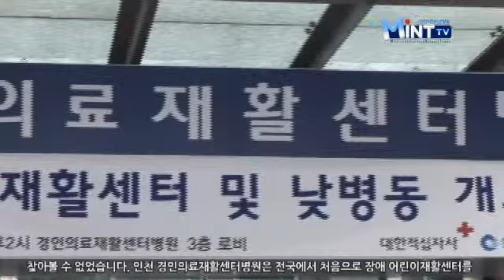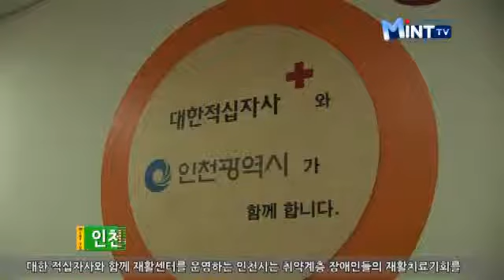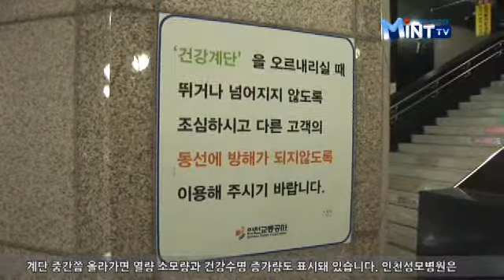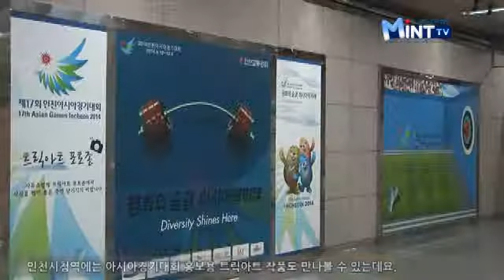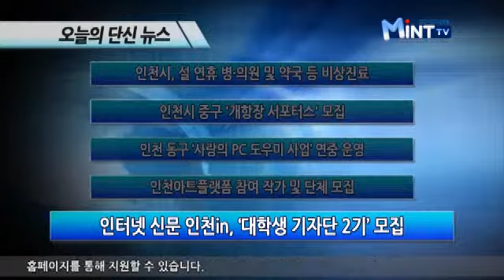2014년 01월 28일 시정뉴스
전국에서 처음으로 인천에 장애 어린이 전용 재활센터가 문을 열었습니다. 어린이의 성공적인 재활치료와 정상 회복을 위해서는 어린이 맞춤 재활병원이 시급했지만 그동안 전국 어디에서도 찾아볼 수 없었습니다.

인천 경인의료재활센터병원은 전국에서 처음으로 장애 어린이재활센터를 개소하고 본격적인 정상 진료를 시작했습니다. 물리, 언어, 심리치료 등 각종 재활 치료가 필요한 장애 어린이가 이용 대상입니다.

이날 개소한 어린이재활센터는 490. 7㎡ 규모로 어린이 물리치료실, 작업치료실, 부모대기실, 일일 병동 등을 갖추고 있습니다.

어린이 낮 병동 개소로 재활치료시설이 부족하여 치료를 받지 못해 어려움을 겪었던 어린이들에게 치료기회가 더욱 확대됩니다.

뿐만 아니라 부모를 위한 심리 프로그램 등을 운영해 보호자의 심리 사회적 지지를 돕고 효과적인 스트레스 관리를 지원할 예정입니다.

경인의료재활센터병원은 이번 어린이재활센터 개소와 함께 오는 4월 로봇재활치료 장비를 도입하게 되면 명실상부한 재활전문 공공의료기관으로서 장애인의 의료복지 향상을 이끌 초석이 될 것으로 기대됩니다.

대한 적십자사와 함께 재활센터를 운영하는 인천시는 취약계층 장애인들의 재활치료기회를 확대하기 위해 다양한 방안을 강구할 것이라고 밝혔습니다.

인천지하철, '피아노 건강계단' '2014인천 AG 트릭아트 작품'

인천지하철 역사에서 아름다운 피아노 소리가 울려 퍼집니다. 지하철역 계단을 밟을 때마다 피아노 첫 음계인 '도'부터 17단계의 소리가 들립니다.

계단을 밟을 때마다 센서가 작동되고 LED 조명이 켜지면서 아름다운 피아노 소리가 들립니다.

계단 중간쯤 올라가면 열량 소모량과 건강수명 증가량도 표시돼 있습니다. 인천성모병원은 인천교통공사와 함께 대중교통 이용 고객의 건강 동행을 위해 피아노 건반 모양의 '건강 계단'을 설치했습니다. 지하철 계단에 건강 계단이 만들어진 건 전국에서 인천이 처음입니다.

에스컬레이터를 이용하던 시민들은 호기심에 계단을 걸어보고 즐거움을 느낍니다. 오르기 귀찮고 힘들었던 계단에 재미를 더해 자연스럽게 시민들의 걷기 운동을 유도하고 있습니다.

강영민 / 서울 천호동
바쁘지 않을 때 가족이나 연인끼리 같이 이용할 수 있을 것 같고, 실은 지하철이 출근이라는 걸 생각했을 때 좋은 이미지는 아니지만 (피아노계단이) 이미지가 되고 즐거운 놀이터 같다는 느낌이 있는 거 같아요.

인천시청역에는 아시아경기대회 홍보용 트릭아트 작품도 만나볼 수 있는데요. 2014인천아시아경기대회를 빛낼 최고의 스타 체조요정 손연재 선수와 함께 사진을 찍을 수 있습니다.

평면에 그린 그림에 착시효과를 적용해 실물처럼 보이게 함으로써 눈으로 보는 그림이 아니라 관람객이 직접 사진을 찍고 즐길 수 있습니다.

전시 작품은 대회에 대한 시민들의 관심을 자연스럽게 유도하면서 올해 열리는 인천아시아경기대회를 시와 시민이 함께 하는 성공적인 대회로 만들어 줄 것입니다.

지금까지 시민기자 최강덕이였습니다.